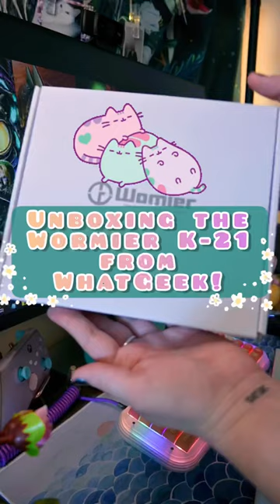Unboxing the Womier K-21 Keypad gaming keyboard-Whatgeek